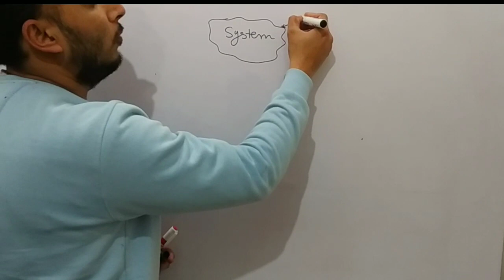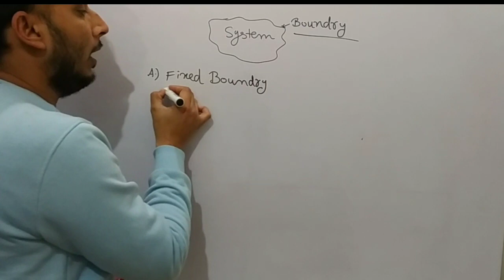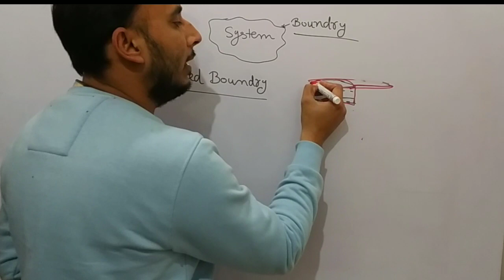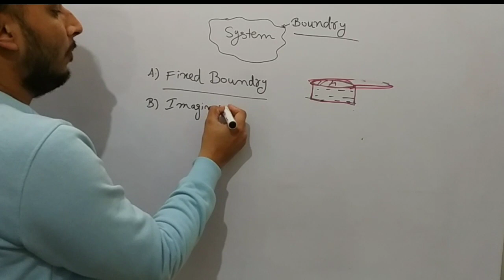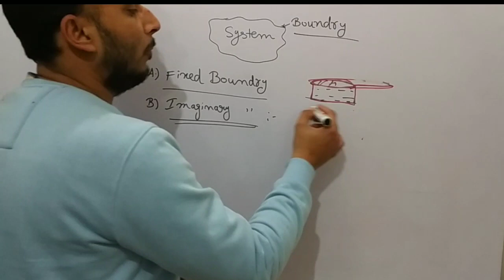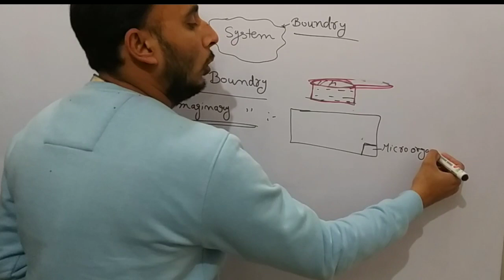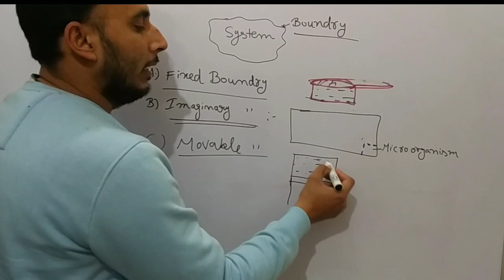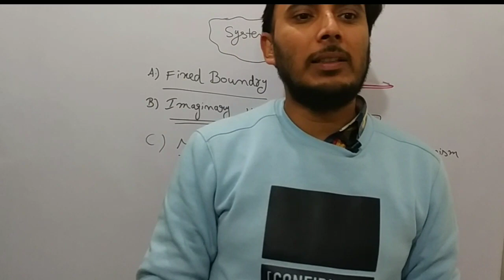Thermodynamics boundary in hindi || Mechanical diploma